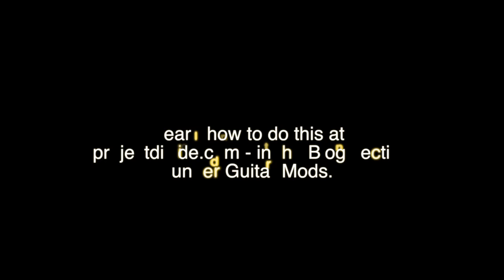How A Blower Switch Works - Project DIVIDE Guitar Mods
In this video, we explore some of the tonal variations you can get by using a blower switch. The mod is very easy to do, requiring only a few minutes of soldering and a $6 RadioShack DPDT On|On switch.

in the blog section under Guitar Mods.